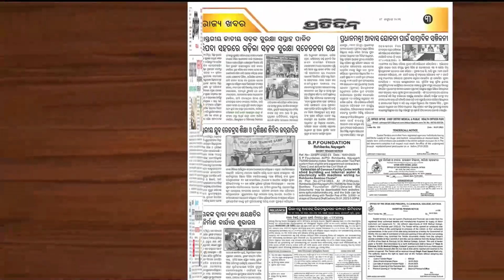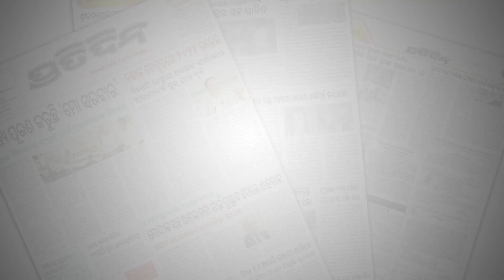ଧର୍ମେନ୍ଦ୍ର ପ୍ରଧାନଙ୍କ ପାଇଁ ଭାଇ ଜିଉନ୍ତିଆ ଓଷା କଲେ ସମ୍ବଲପୁର ମହିଳା | Dharmendra Pradhan at Sambalpur